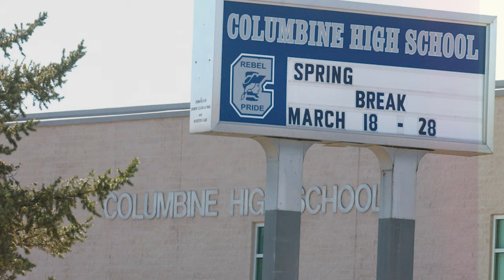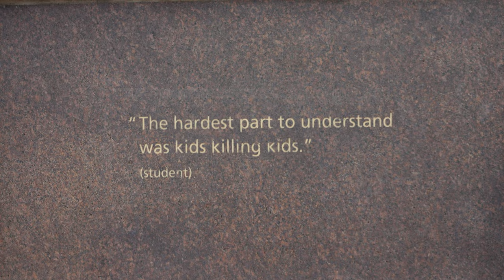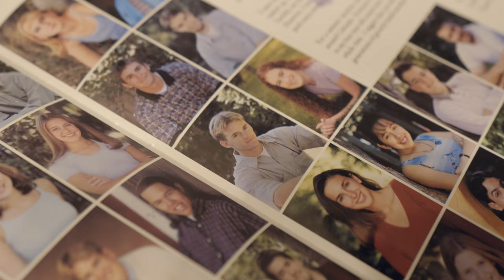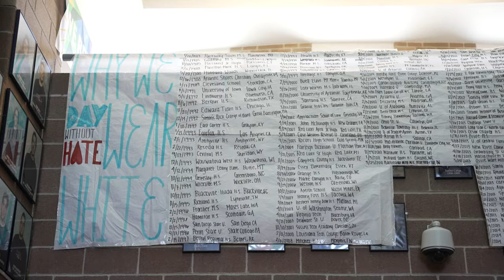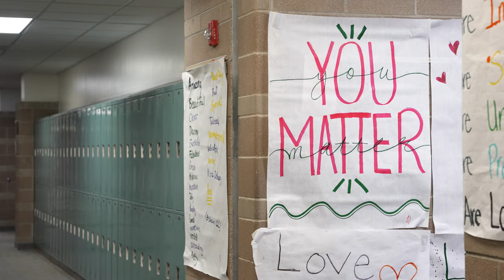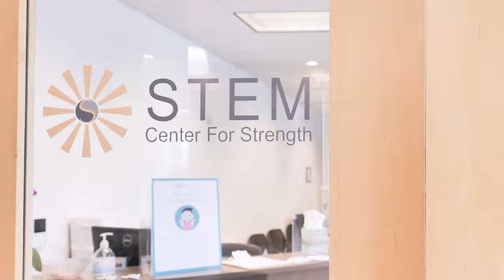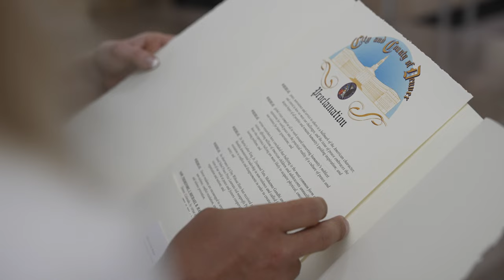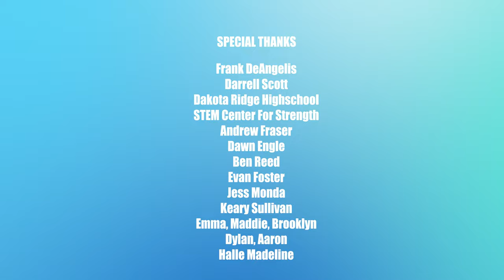A Day Without Hate | The Documentary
Day Without Hate is a student-led initiative promoting peace, nonviolence, and mental health care in our schools and communities. Founded in Arvada, Colorado after the rise of school shootings, Day Without Hate's efforts were awarded “The Global Call to Action” by the Nobel Peace Laureates-led nonprofit, PeaceJam. Day Without Hate has been recognized annually in May by Proclamations from the Governor of Colorado and mayors of Denver and Arvada. This short film highlights 15 years of students' progress toward mental health awareness, anti-bullying, and nonviolence initiatives.

Day Without Hate Documentary has won an Emmy Award, 2 Telly Awards, an Anthem Award, and a Davey Award and garnered acclaim at multiple U.S. and International film festivals, including winning the honor of "Best Social Justice Film."

|2022| Producers: Adam Baca, Sarah Hamilton, Connor Tieulie

To learn more about our organization, how you can bring Day Without Hate to your school and/or community, to partner with us and to donate to our mission please visit our